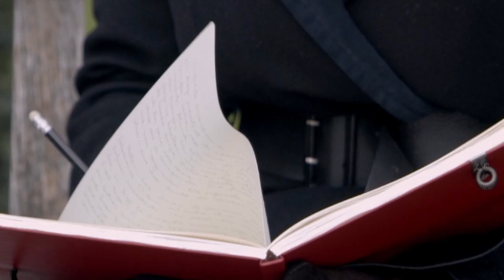O INCERTO LUGAR DO DESEJO - TRAILER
O documentário O INCERTO LUGAR DO DESEJO, dirigido por Paula Trabulsi, apresenta os mais diversos pontos de vista  sobre o DESEJO, apresentados por Clóvis de Barros, Jose Miguel Wisnik, Peter Pál Pelbart, Pondé, Nina Pandolfo, Costanza Pascolato e mais psicólogos e artistas, a partir das inquietações da personagem ANA THEREZA, interpretada por Maria Fernanda Cândido.

O documentário pode ser visto no ARTE 1 e no Belas a la Carte